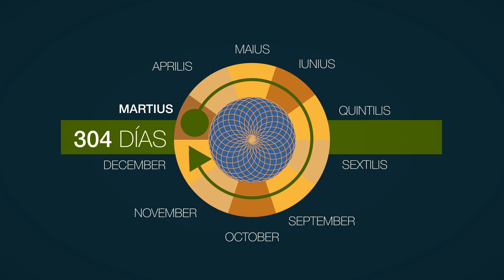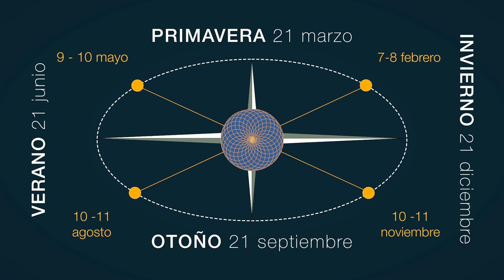Así era el misterioso calendario romano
Los arqueólogos han podido reconstruir gran parte del calendario romano. Se calculaba el tiempo de manera muy diferente de como lo hacemos hoy. Era un calendario lunar de apenas 304 días. Después de muchos ajustes, en el 75 a.C. Julio César introdujo una reforma que está a la base de nuestro calendario.